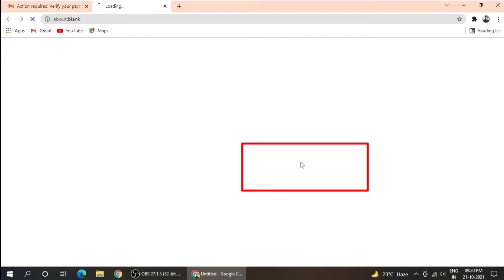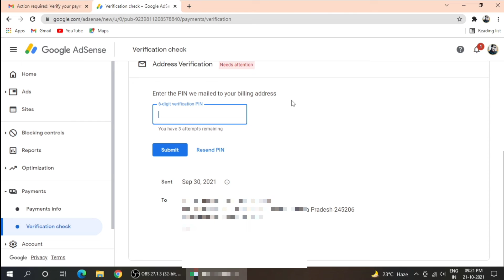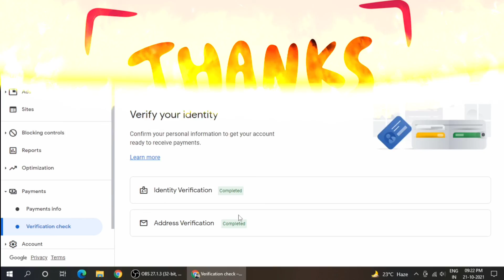Google Adsense PIN Verify kaise kare || PIN verify kaise karen || How to verify PIN 2021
PIN Verify kaise kaire PIN verify kaise kare ||  PIN verify kaise karen  How to verify PIN 2021

Namashkaar Dosto,

Aaj ki video me google adsense PIN verification kaise karte h ye bataya gaya h.. ye bahut hi aasan or bahut hi jaruri prakriya h ..

how to apply for adsense pin google adsense pin verification
how to apply for adsense pin for youtube